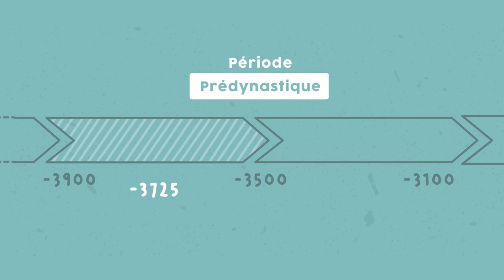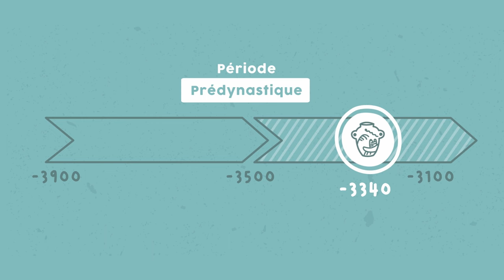Poteries des terres du Nil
Que sait-on de l’Egypte avant les premiers pharaons ? Les archéologues font parler les poteries produites dans la vallée du Nil, il y a plus de 5000 ans. Ils reconstituent la vie, les connaissances et les techniques des artisans. L’Egypte était déjà une terre de savoirs ancestraux, transmis à travers les siècles… et bien avant les pharaons !

Sous-titres français – Arabic, English, Italian and Polish subtitles

Scénario : Mathilde Jean, Christine Lorre, Jade Bajeot
Production et réalisation : Past & Curious
Illustration : Astrid Amadieu
Animation : Claire Lacroix
Voix : Céline Berti, Florence Gout, Etienne Jeannot
Prise de son et mixage : Julien Bacquart
Montage : Maxime Garnaud

Ce film a été réalisé dans le cadre de l’exposition « Terres du Nil : l’art des potiers avant Pharaon » au Musée d’Archéologie Nationale à Saint-Germain-en-Laye, du 14 octobre 2023 au 8 janvier 2024. Il a été produit grâce au soutien du Fonds Khéops pour l’archéologie et de son mécène le groupe UNOFI (Union Notariale Financière).

Diplômée de l’université Paris-Sorbonne et de l’École du Louvre, Christine Lorre a travaillé au sein de plusieurs services patrimoniaux du ministère de la Culture avant d’être nommée en 1994, conservatrice au musée d’Archéologie nationale, chargée de la collection d’archéologie comparée. Elle est membre de l’équipe Du village à l’État au Proche et Moyen-Orient (UMR 7041 ArScAn, MSH Mondes, Nanterre) depuis 2012. Elle a participé aux travaux des missions archéologiques de Tell es-Sakan (Autorité nationale palestinienne, 2000) et d’Adaïma (Egypte, 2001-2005) et co-dirigé le projet franco-azéri de recherche archéologique NABIALLA (Azerbaïdjan, 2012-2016). Elle mène également des recherches sur l’histoire de l’archéologie et les grandes personnalités scientifiques qui ont contribué à fonder, développer et enrichir le musée d’Archéologie nationale : Jacques de Morgan, Ernest Chantre, Joseph de Baye, Henri Hubert et Claude Schaeffer.
Jade Bajeot est archéologue, titulaire d'un post-doc Polonez Bis 1 avec le projet TECHNOPREGYPT, membre de la mission archéologique de Tell el-Iswid (dirigée par N. Buchez) et de la mission AKAP à Aswan (M.C. Gatto et A. Curci). Elle est spécialiste de la période prédynastique égyptienne et de l'analyse technologique de la céramique.

Cette vidéo présente certains des résultats du projet No. 2021/43/P/HS3/03262 cofinancé par le Centre National des Sciences et le programme-cadre de l'Union Européenne pour la recherche et l'innovation Horizon 2020 dans le cadre de la convention de financement Marie Skłodowska-Curie no. 945339.

Traductions :
Anglais : Pauline Debels
Arabe : Axelle Brémont
Italien : Jade Bajeot
Polonais : Agnieszka Mączyńska

Pour aller plus loin :
- KÖHLER E.C. 2018. Vor den Pyramiden: Die ägyptische Vor- und Frühzeit, Zaberns Bildbände zur Archäologie.
- MIDANT-REYNES B. 2000. The prehistory of Egypt. From the first Egyptians to the first pharaohs, Blackwell.
- MIDANT-REYNES B.2003. Aux origines de l'Egypte. Du Néolithique à l'émergence de l'état, Fayard.
- ROUX V. 2010. Lecture anthropologique des assemblages céramiques. Fondements et mise en œuvre de l'analyse technologique, Les nouvelles de l'archéologie 119: open access
- TASSIE G. J. 2014. Prehistoric Egypt: Socioeconomic Transformations in North-East Africa from the Last Glacial Maximum to the Neolithic, 24,000 to 4,000 BC, Paperback.
- WENGROW D. 2006. The archaeology of early Egypt: social transformations in North-East Africa, c. 10 000 to 2650 BC, Cambridge World Archaeology.